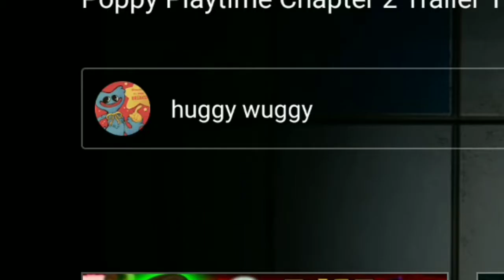Poppy playtime CHAPTER 2 TEPKİ!!! | AZERBAYCAN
İZLEDİYİNİZ ÜÇÜN SONSUZ TEŞEKKÜRLER!!!

SEVİLİRSİNİZ💙♥️💚